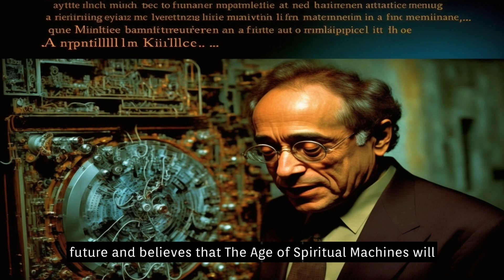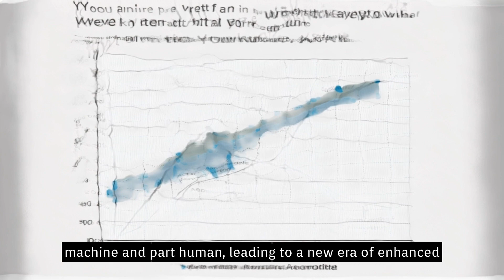"The Age of Spiritual Machines" by Ray Kurzweil - Entire book in 4 minutes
Step into the future with "The Age of Spiritual Machines" by renowned inventor and futurist Ray Kurzweil. In this thought-provoking book, Kurzweil explores the potential impact of artificial intelligence on society and the progression of technology. Get a glimpse into the future of AI and its role in transforming our world. Watch now to expand your understanding of this rapidly evolving field.